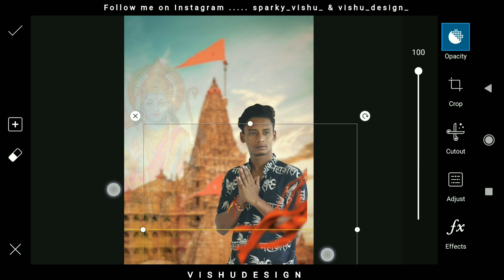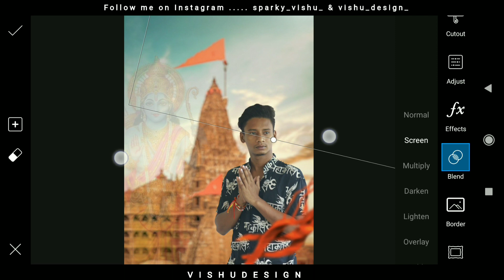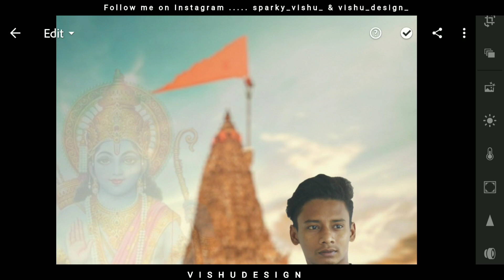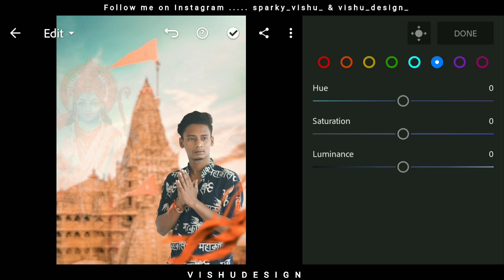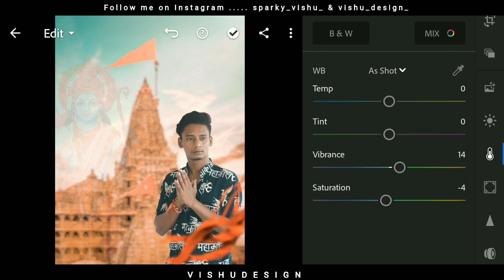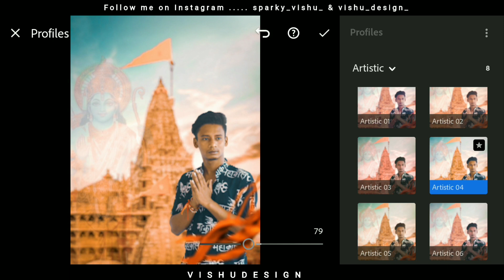Jai Shree Ram Special Photo Editing / Ram Mandir Photo Editing / Ram Mandir Special Photo Editing /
Guy's This Video is Specially Shree Ram Photo Editing ( Ram Mandir Photo Editing ) .

• Shree Ram Special Photo Editing

• Ram Ji Photo Editing

• Ram Ji Special Photo Editing

• Ram Mandir Special Photo Editing

• Ram Mandir Editing

• Shree Ram New Photo Editing

• Ram Mandir Editing PNG

• Shree Ram Editing Tutorials

• Picart Editing Video

• Picart Shree Ram Special Photo Editing

• Picart Ram Mandir Editing

• Picart Ram Mandir New Editing

• Lightroom Editing

• Lightroom Effecting

Work On :-⬇️

• Pixel Lab Editing

• Picart Editing

• Lightroom Editing

• Snapseed Editing